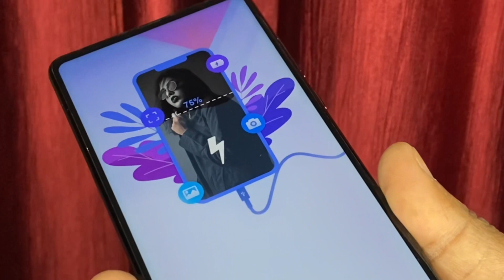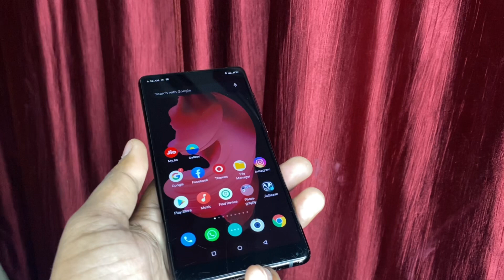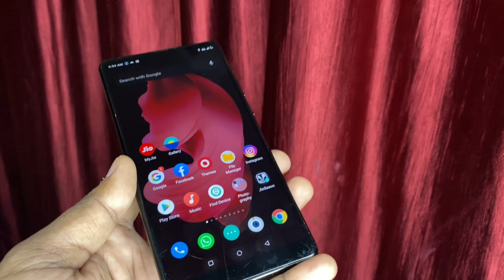Charging Animation Background Photo | How to Set Photo in Charging Screen Charging photo | DK Tech